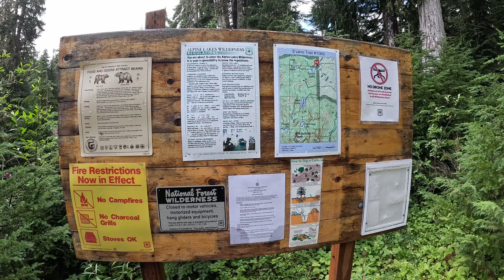Sunday with Cedar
A very fine day playing on local dirt roads. Cedar got to go on an adventure without siblings to hog the humans. Included: Exploring Mt Sobieski, a short walk to Evans Lake, and a late lunch and siesta at a favorite 'day-camping' spot with great views of the Sky(komish) Valley. Then, we land back at home for a quick garden tour and a rainbow surprise.